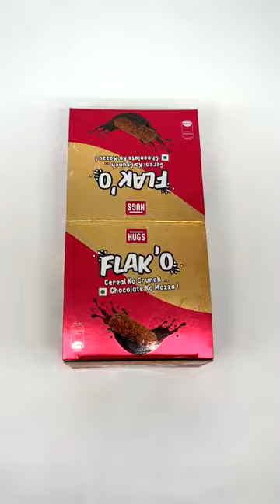Unboxing Hugs Flako Cereal Chocolate Bar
Hugs Flako is a delicious chocolate bar made with crunchy cereal pieces, providing a satisfying crunch in every bite. It's the perfect snack for those who crave a combination of sweet and crunchy flavors.